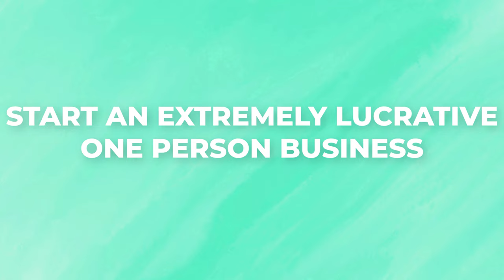2023 The year of the One Person Business Model How to Make Money by Being You